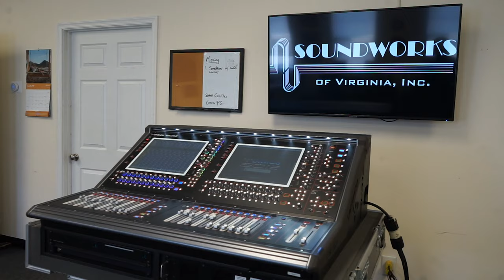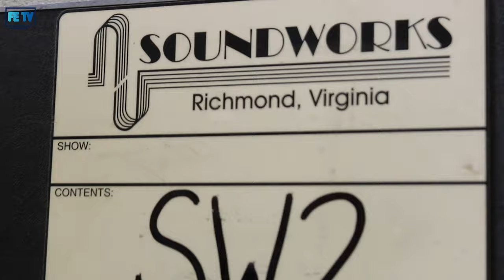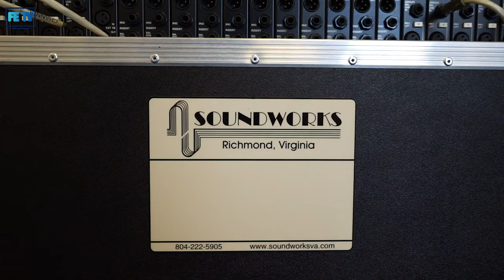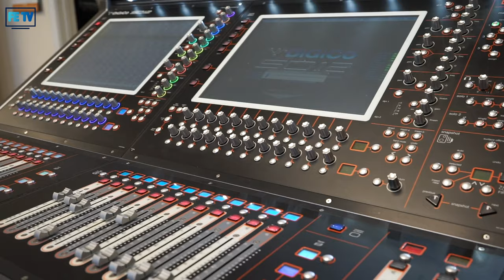FE TV | Behind The Scenes with Soundworks of Virginia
Soundworks of Virginia is a full service live performance production company serving the mid-Atlantic area of the U.S. since 1976. In the latest episode of FE TV, the crew at Soundworks give us a tour of their Richmond warehouse, in addition to sharing their story, their favorite festival memories, and their partnership with Norfolk Festevents.